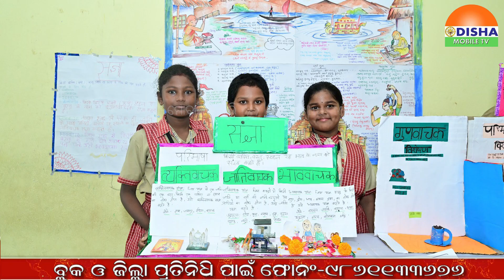କଟକ ସେଣ୍ଟ ଜାଭିୟର ପବ୍ଲିକ ସ୍କୁଲରେ ବିଜ୍ଞାନ ମେଳା ଅନୁଷ୍ଟିତ#odishamobiletv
ସାରା ଦୁନିଆଁର ଟିକ୍ନିକ୍ ଖବରକୁ ନେଇ ଭିନ୍ନଢଙ୍ଗରେ ପହଞ୍ଚାଇବାର ପ୍ରୟାସ,କଟକ ସେଣ୍ଟ ଜାଭିୟର ପବ୍ଲିକ ସ୍କୁଲରେ ବିଜ୍ଞାନ ମେଳା ଅନୁଷ୍ଟିତ#odishamobiletv